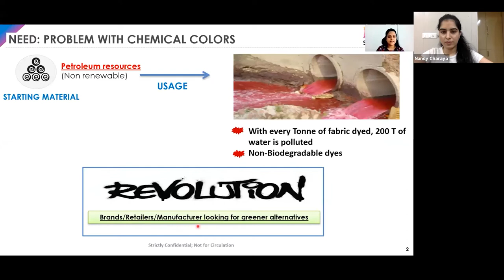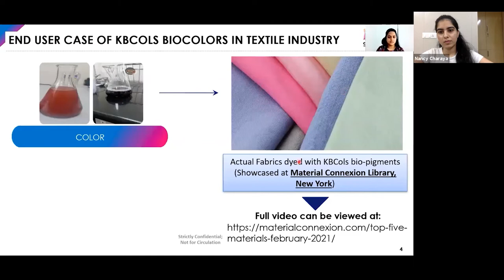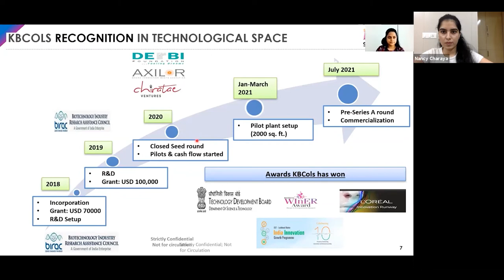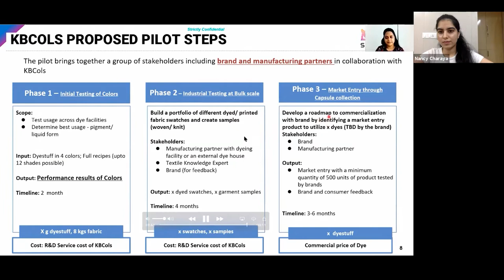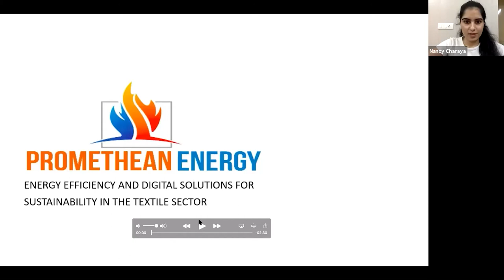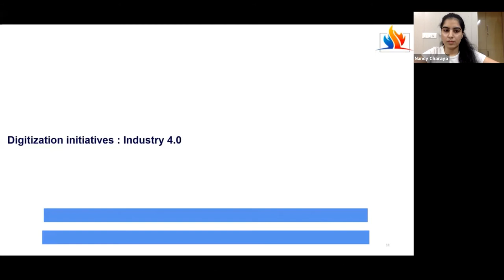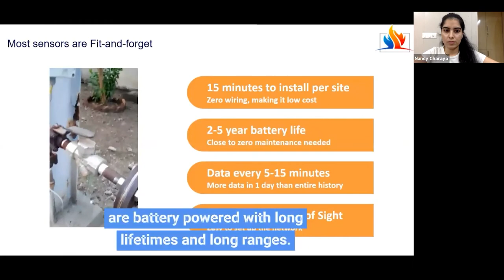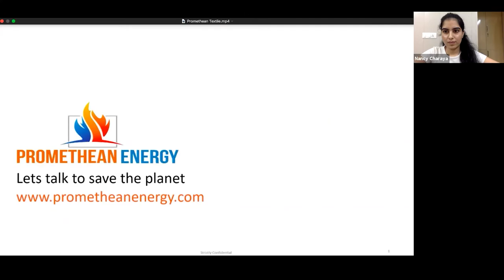CAIF Conclave: Business Case for a Circular Textiles Economy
The circular economy offers a clear and credible pathway to achieve sustainably — one that brings focus on people, the planet and profit. While the potential that circular economy solutions and models offer are well documented, there are real and perceived barriers associated with their adoption. One such barrier is the lack of clear evidence of their financial viability: a business case. This session, with leading voices from organisations that have made progress towards a circular economy, will surface some of the best practices and thought leadership in the transition towards a circular economy.